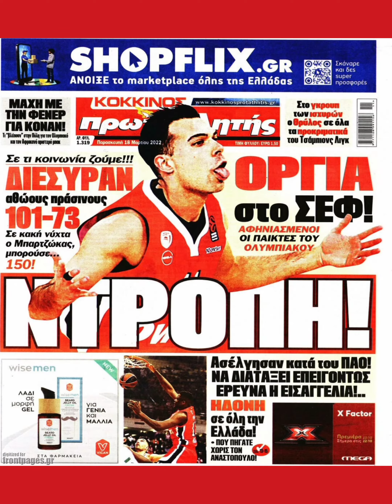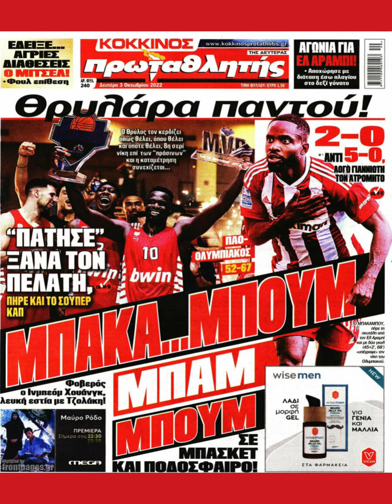12-0 ΥΠΟΤΑΓΗ ΤΟΥ ΠΑΝΑΘΗΝΑΙΚΟΥ ΣΤΟ ΜΠΑΣΚΕΤΙΚΟ ΑΥΤΟΚΡΑΤΟΡΑ ΟΛΥΜΠΙΑΚΟ